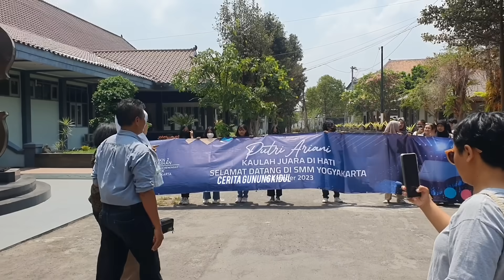Rencana Putri Ariani Setelah Juara 4 AGT diungkapkan saat di SMM Yogyakarta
wwcr dengan Putri Ariani, Kepala SMM Yogyakarta Agus Suranto, dan Bapak Putri Ismawan Kurnianto